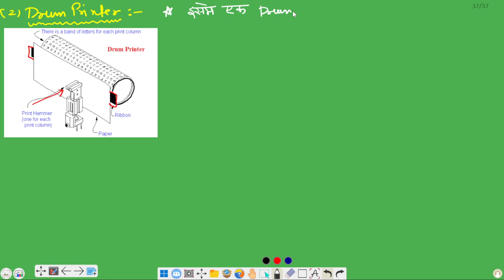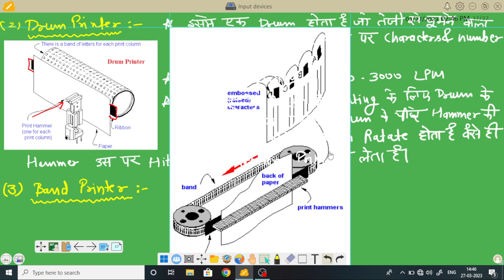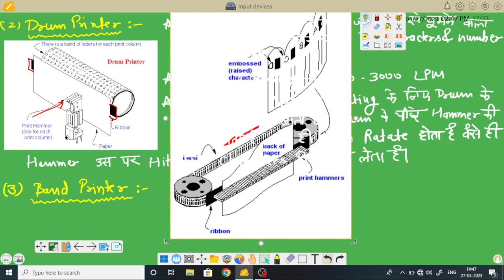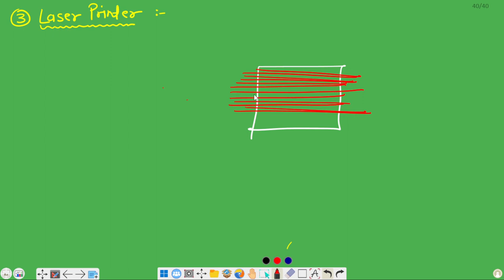#12 Informatic Assistant|सूचना सहायक | FREE Classes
इस वीडियो मे suchnasahayak की Classes दी गयी है | बिल्कुल निःशुल्क,

सूचना सहायक सैलरी
सूचना सहायक योग्यता
सूचना सहायक भर्ती 2022 syllabus
informationassistantvacancy 2022syllabus
Informationassistantvacancy 2023
Suchna Sahayak Bharti
computer teacher vacancy in rajasthan
computer teacher
computer teacher vacancy 2021

rajasthan computer teacher online classes
computer teacher 2020
computer teacher bharti computer teacher latest news
computer teacher eligibility